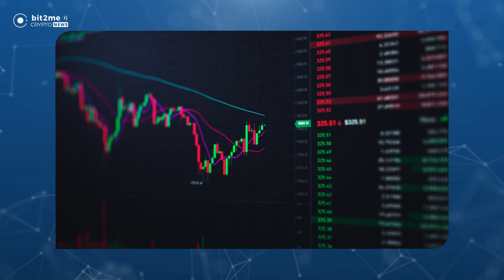🚀 ¿TERRA (LUNA) resucitará? 🚨 Noticias bitcoin al dia y criptomonedas👈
Las últimas noticias de bitcoin hoy y las mejores criptonoticias en Bit2Me Crypto News:

🌕 Los desarrolladores de Terra (LUNA) presentan un programa de 4 años para revivir el ecosistema, tras el colapso en mayo de terra luna classic, que supuso la eliminación de 40.000 millones de dólares del espacio cripto y la caída en desgracia de su fundador, Do Kwon.

📊 La compañía estadounidense de gestión de activos Fidelity ofrecerá sus productos de inversión basados en Ethereum a clientes institucionales. A partir del próximo 28 de octubre, los clientes institucionales de Fidelity podrán comprar, vender y transferir Ethereum (ETH) a través del fondo de índice de Ethereum que lanzó la compañía a principios de este mes.

📃 Un nuevo borrador de la Ley de Protección del Consumidor de Productos Digitales (DCCPA) se ha filtrado en Internet y, según los comentarios, podría resultar positivo para las criptomonedas y, sobre todo, para las Finanzas Descentralizadas (DeFi).

🚀 Mike McGlone, Estratega Senior de Materias Primas de Bloomberg Intelligence, ha señalado que Bitcoin podría haber alcanzado una etapa de “madurez imparable” como tecnología emergente y que podría convertirse en un “indicador adelantado” del mercado. El estratega cree que la actual resiliencia del precio de bitcoin al dia podría marcar el final de las subidas de tipo de interés de la Reserva Federal (FED).

 ⛏️ La Comisión Europea (CE) ha avanzado su Acuerdo Verde Europeo que pretende mejorar la eficiencia energética de la región, mediante la migración a fuentes de energía renovables, lo que podría afectar significativamente a los mineros de Bitcoin.

00:00 Sumario
0:45 Ethereun llega a clientes institucionales a través de Fidelity
1:40 Borrador filtrado de la DCCPA podría impulsar las DeFi
2:47 Bitcoin puede haber alcanzado su etapa de mayor madurez
4:05 La UE puede poner en peligro la minería cripto
5:49 Terra Labs tiene un plan para reactivar Luna
6:58 Cierre